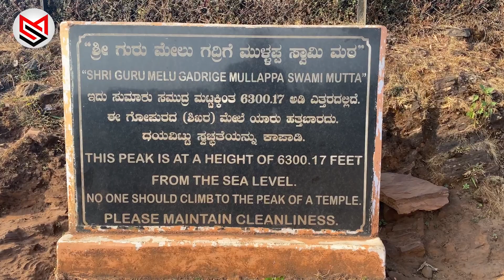🔥| Ermaayi waterfalls || Mullayanagiri Peak |